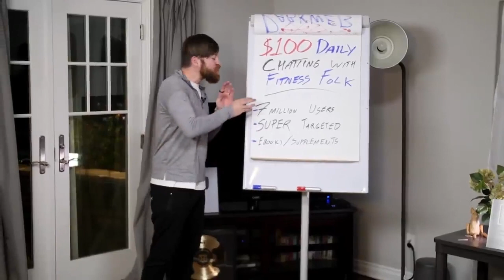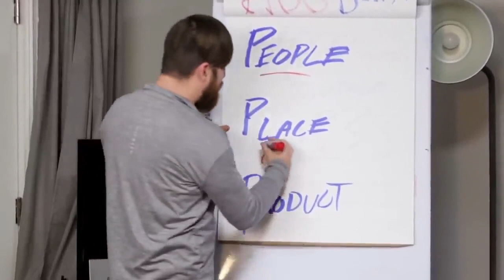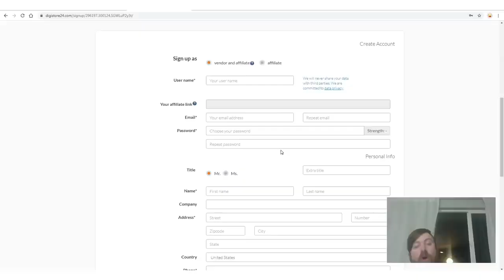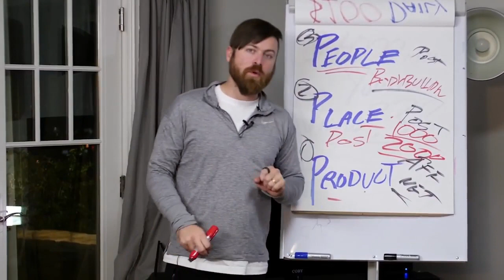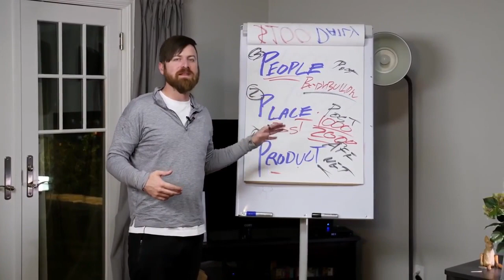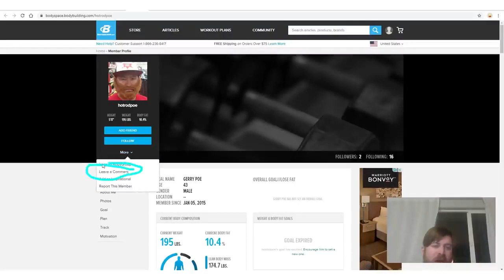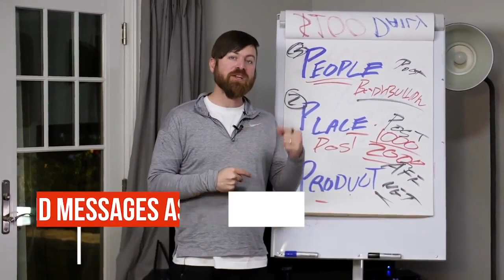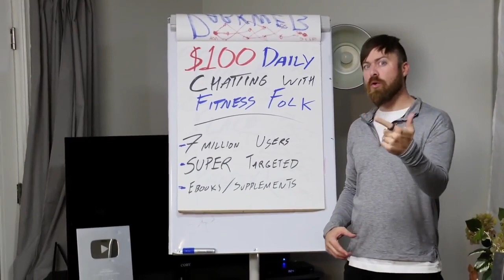Earn $100 A Day Talking To Fitness People This Is CRAZY